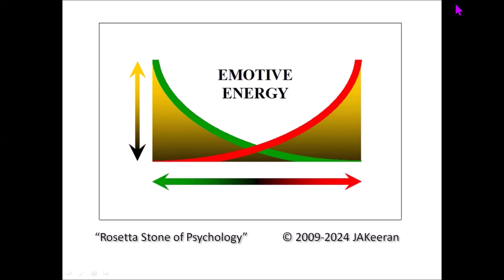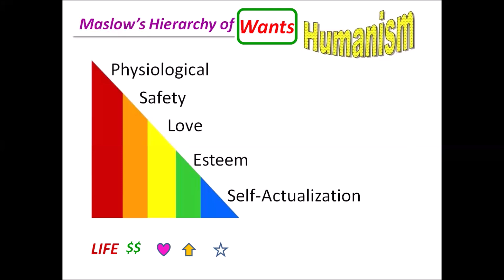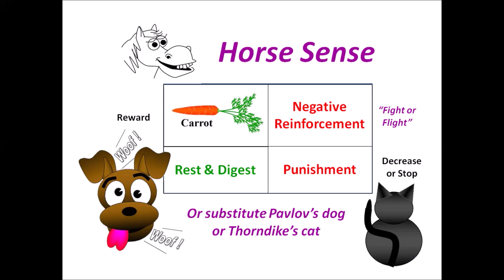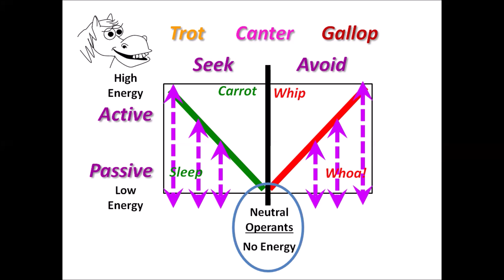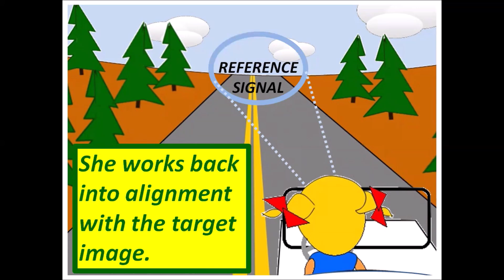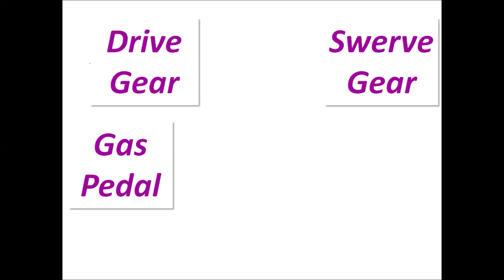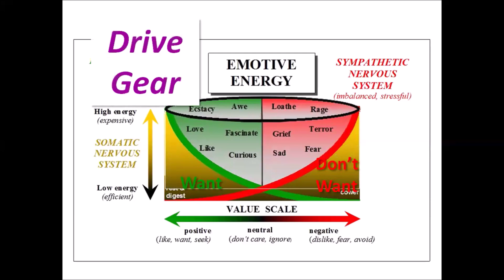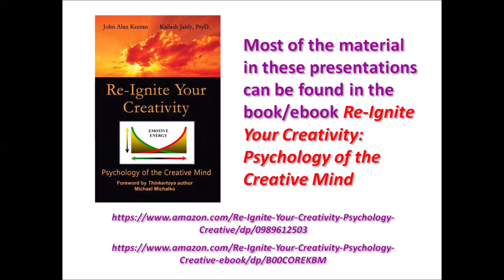Rosetta Stone of Psychology #1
"The Rosetta Stone of Psychology" is series of videos which integrates multiple sciences together using the Emotive Energy behavioral model.  This first video (83 minutes) integrates Humanism (A. Maslow), Behaviorism (B.F. Skinner), Perceptual Control Theory (W.T. Powers), Neuroscience, Physics, & more.  Each of these plugs into the Emotive Energy model as well as into each other.  The next video in this series will describe consciousness as well as the decision making process.  References will include A. Damasio, V.S. Johnston, A. Rechtschaffen, C. Everson, B. Bergmann, L. Toth, E. Duffy, & more.